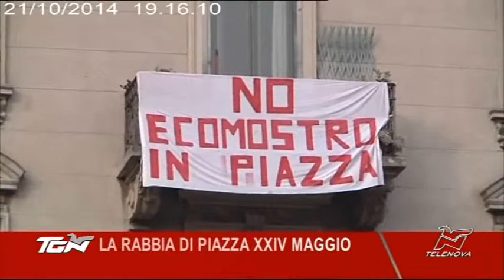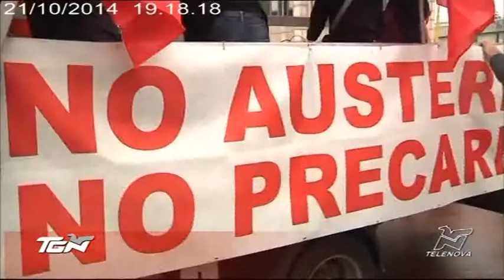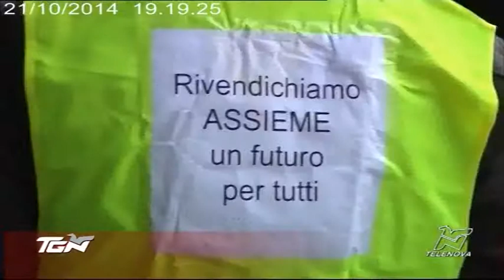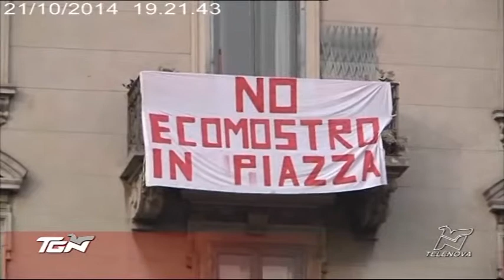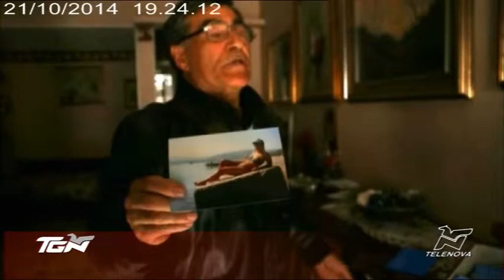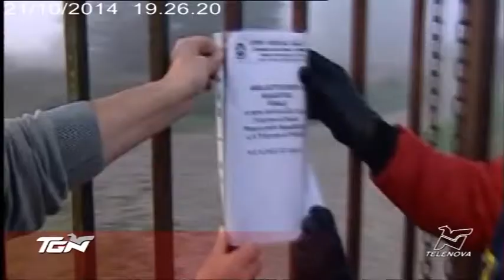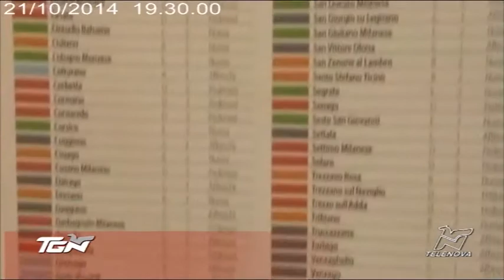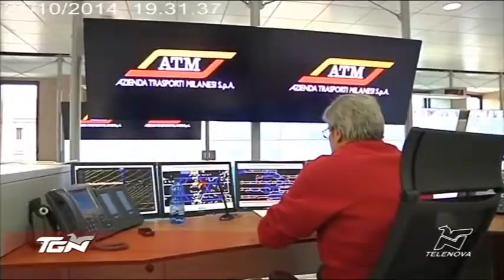TGN Sera - 21/10/14